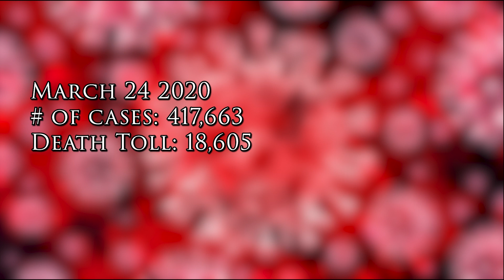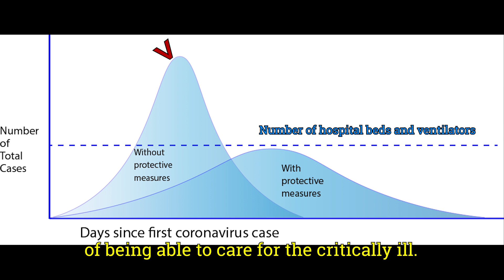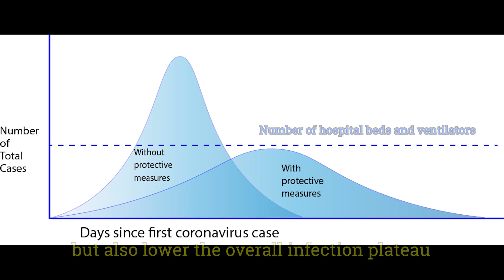DOCTOR EXPLAINS COVID-19 - Everything You Need To Know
Hey guys! Dr Sharma DO here! Coronavirus continues to take a toll on the world.
Flattening the curve is explained here, using not only social distancing, but other techniques to decrease the rate of infection and the plateau.
If you have three minutes to spare, I'll explain it easily to you.
Remember to continue safe hygiene, and be safe.

View discretion advised. The information provided in this video is not intended nor implied to be a substitute for professional medical advice, diagnosis or treatment. All content, including text, graphics, images, and information, contained in this video is for educational and informational purposes only and does not substitute professional advice from your own primary health provider/doctor.